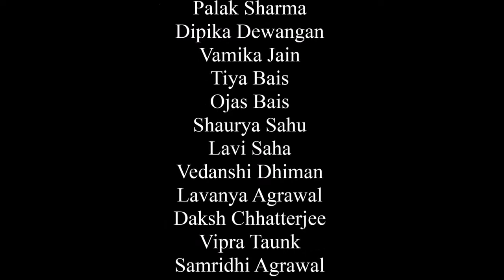Dance Performance of the Month July 2017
Pahal-An Initiative of Innovative